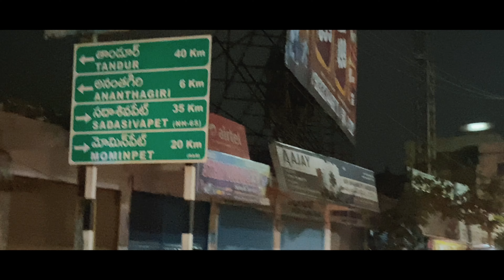Sunrise at Anantagiri Hills Viewpoint || Hill station near Hyderabad || Tourist place in Telangana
This was my short ride to Ananthagiri hills viewpoint here i share my experience of ride and shows you some crazy sunrise view at Ananthagiri hills, Ananthagiri Hills is one of the most beautiful places in Telangana it’s just 80km away from hyderabad and it’s a weekend spot you can visit there and enjoy the view with your love ones for peace of mind.